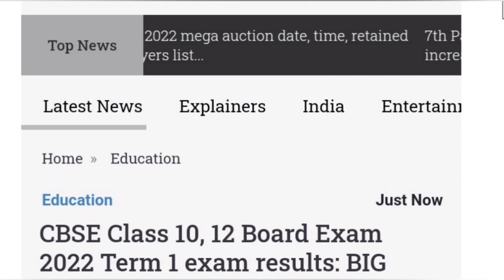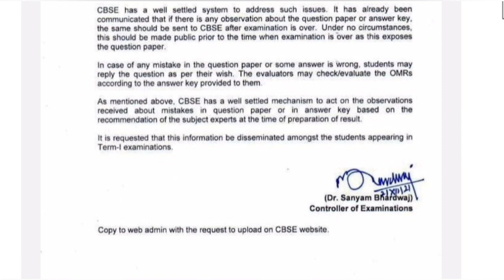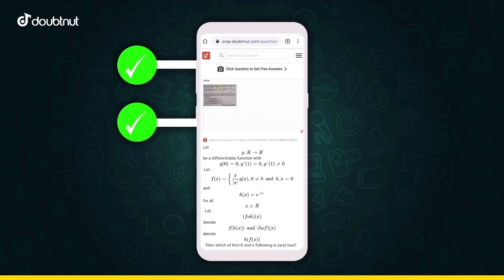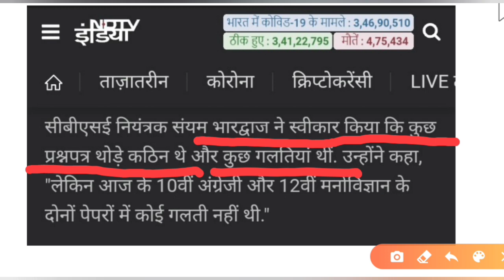Cbse big good news for class 10th|Cbse latest news